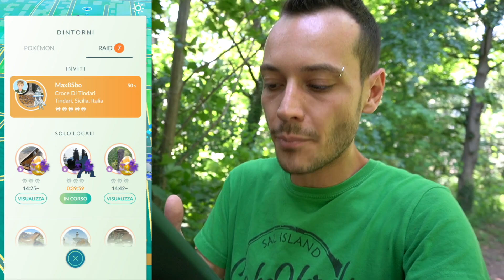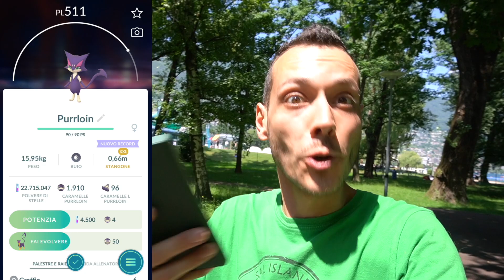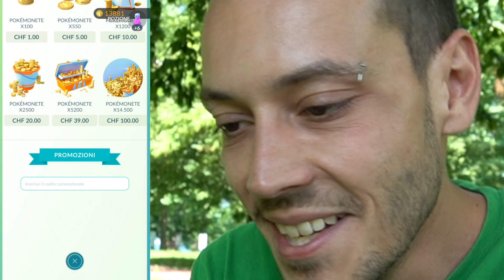NON Puoi PERDERTI Questo Evento!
Sappiamo benissimo che nel periodo estivo il gioco esplode, e quindi diamo il benvenuto a Turtonator addirittura possibile shiny!
Vi piace questa tartaruga di fuoco?🍀